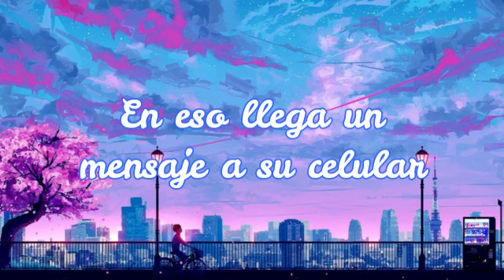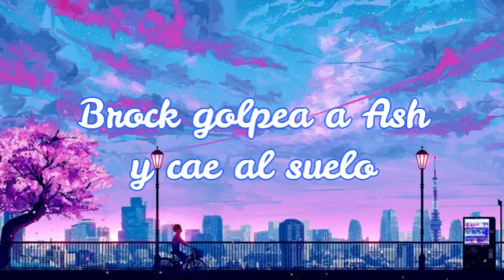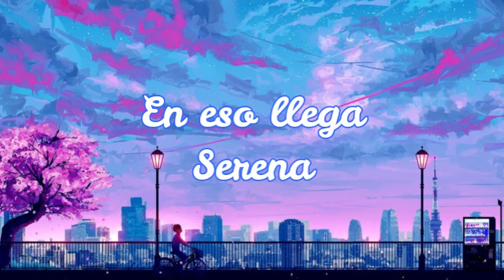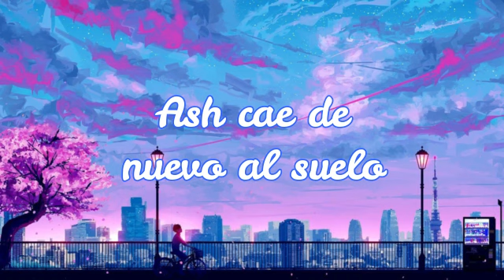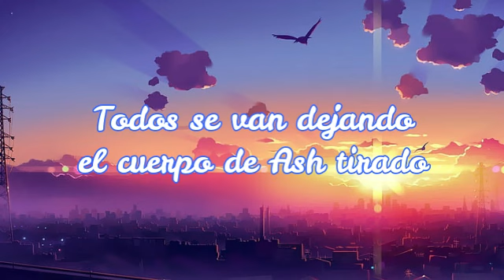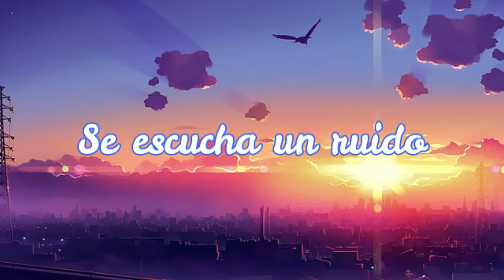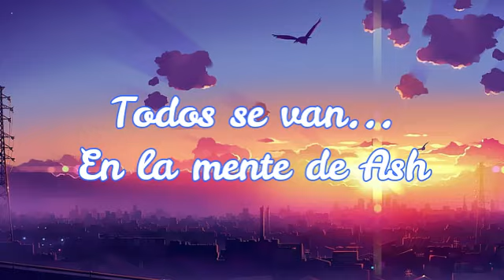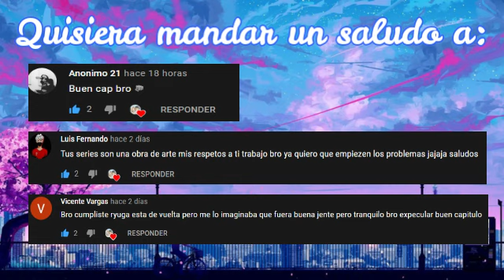Ash y Serena El destino nos une CAP 7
Hola a todos, espero les guste el video, aquí la parte 7 de mi serie, muchas gracias por todo su apoyo, perdón por no subir video ayer, voy a subir un video corto explicando lo que pasa con el canal, este video se subirá a las 6 de la tarde, sin nada más que decir, nos vemos, CUIDENSE :)